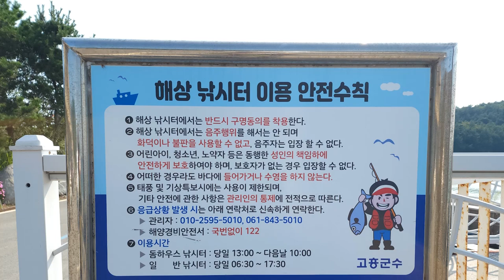한국 여행 : 고흥군 거금도 해양낚시공원 / 드론 영상 (Richard Park/리차드박)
고흥군 거금도 해양낚시공원 / Geogeumdo Marine Fishing Park in Goheung-gun
주소 : 전라남도 고흥군 금산면 신촌내동길 18-132
전남 고흥군 가볼만한 곳 고흥군 거금도 해양낚시공원 드론 촬영 드론 영상 4K 리차드박 Richard Park